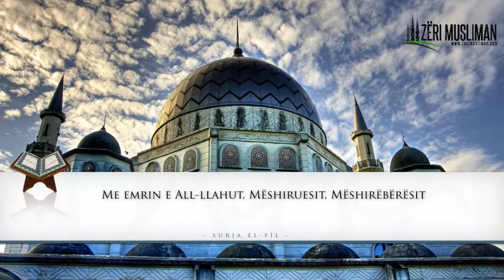SURJA EL-FIL - Doc. Prof. Dr. Hfz. Hajredin Hoxha.